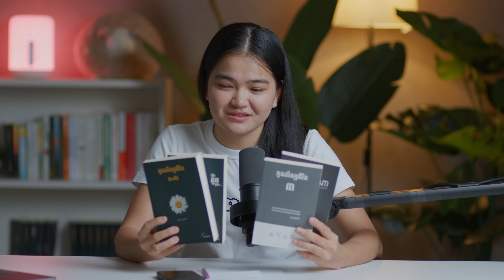កម្លាំងចិត្តដ៏ធំបំផុតរបស់ខ្ញុំ ❤️ - ផតខាសពិចារណា EP13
ថ្ងៃនេះសូមនិយាយរឿងដែលលាក់ទុកក្នុងចិត្តជាយូរណាស់មកហើយ ☺️